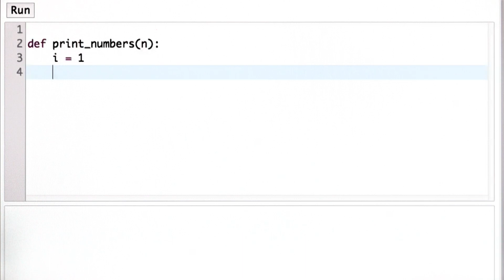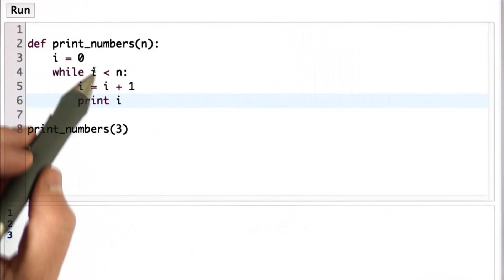Print Numbers Solution - Intro to Computer Science